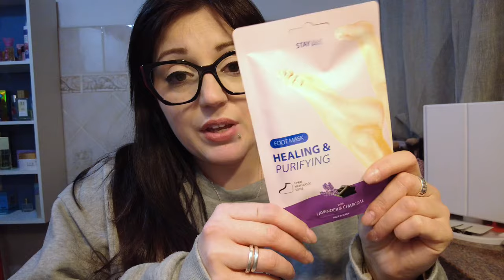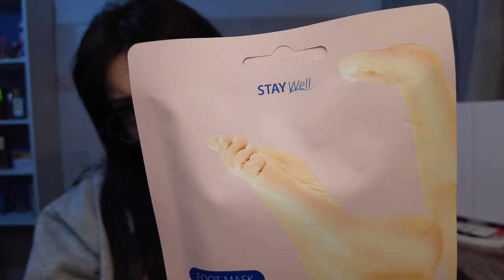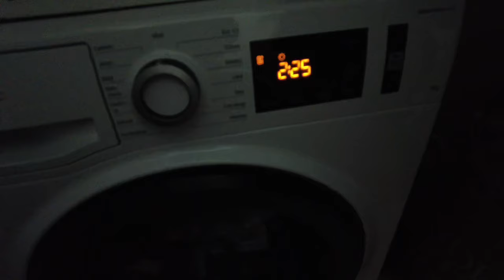VLOG || ERRORE DI COMUNICAZIONE, SFILATA DI CARRI e... CIOCCOLATA CALDA